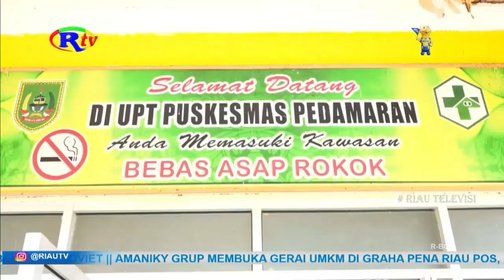WABUP ROHIL TINJAU PUSKESMAS PEDAMARAN KECAMATAN PEKAITAN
Wakil bupati rohil, sulaiman berkesempatan meninjau langsung puskesmas pedamaran kecamatan pekaitan. dirinya mengakui banyak perubahan di puskemas ini, baik dari bangunan puskesmas, pelayanan terhadap masyarkat serta kebersihan puskemas.